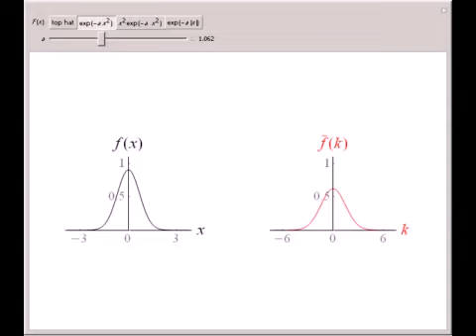Fourier Transform Pairs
Here are four examples of Fourier transform pairs related by OverscriptBox[f, ~](k)= ( 1 ) / ( SqrtBox[RowBox[{2,, ?}]] ) SubsuperscriptBox[?, RowBox[{-, ?}], ?]f(x)?^? k xd?x, where the slider a is a width parameter.

Contributed by: Porscha McRobbie and Eitan Geva